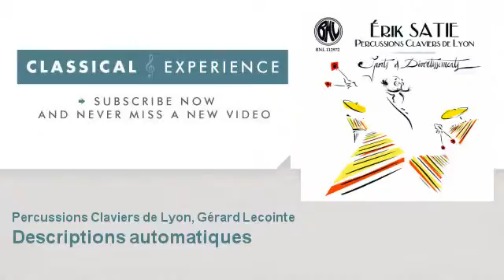Erik Satie : Descriptions automatiques - ClassicalExperience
ClassicalExperience - (Re)Discover the best classical music - ClassicalExperience is your channel for all the best classical music where you can experience classical music in high quality audio. - ClassicalExperience